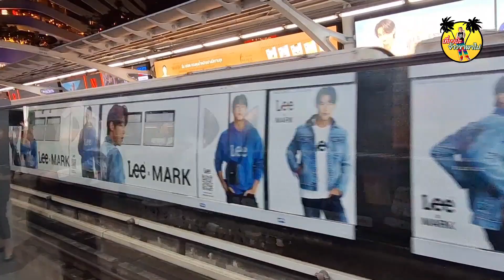ห้างเปิดใหม่‼️ Emsphere อลังการ ในย่าน สุขุมวิท สวยงาม ห้ามพลาด นะจ๊ะ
💥ไปมาแล้ว⁉️😁
💥ห้างเปิดใหม่‼️
💥 อลังการ Emsphere Bangkok  แลนด์มาร์คใหม่ใจกลางเมือง  ใครไม่มาเช็คอิน มีตกเทรนนะ😁
📍ลงสถานีพร้อมพงษ์ หรือสุขุมวิทเดินดิ่งสกายวอร์คเข้าห้างได้เลยนะ
💢ร้านแบรนด์ดังเพรียบ ร้านอาหารดังทั่วประเทศ
📍Emsphere at EM District
     BTS  สถานีพร้อมพงษ์ ทางออก 6
     MRT  สถานีสุขุมวิท ทางออก 2